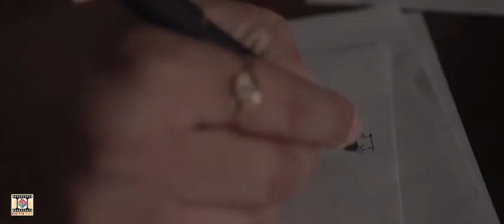ROOH OFFICIAL VIDEO_ TEJ GILL